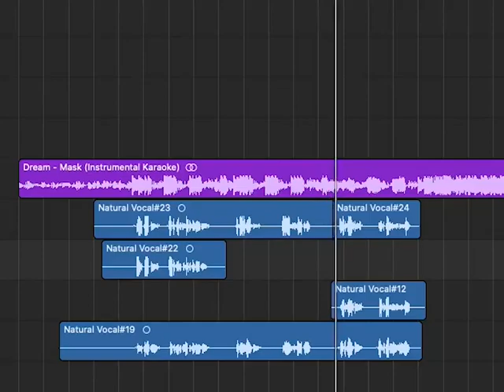matt watson covers mask by dream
thats what the mask is